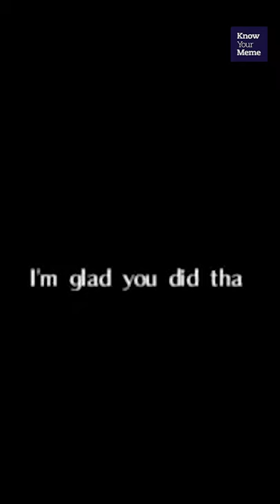"Majora's Mask" Creepypasta: Was BEN DROWNED Real?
The “Majora’s Mask” creepypasta about a mysterious, glitchy save file labeled "BEN" was posted to 4chan on this day in 2010!